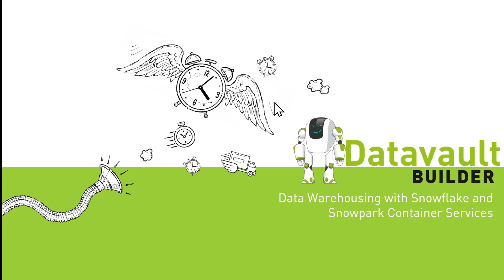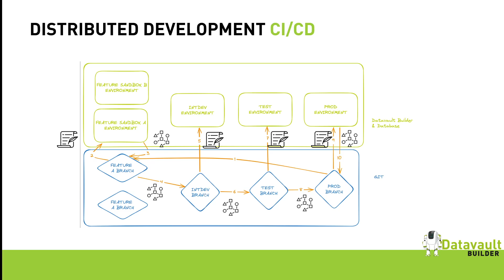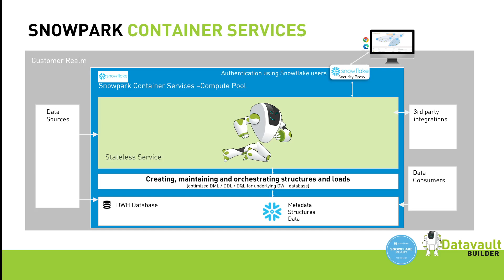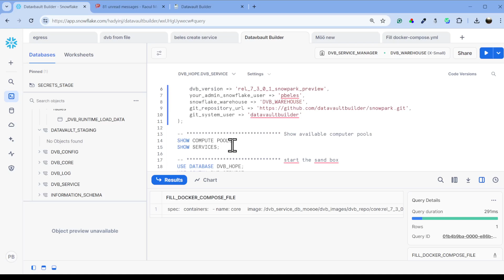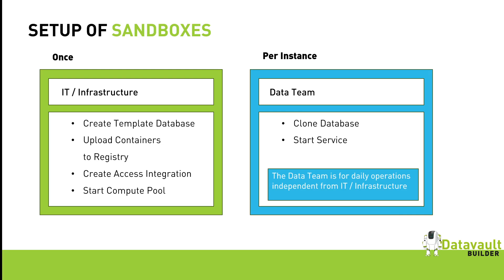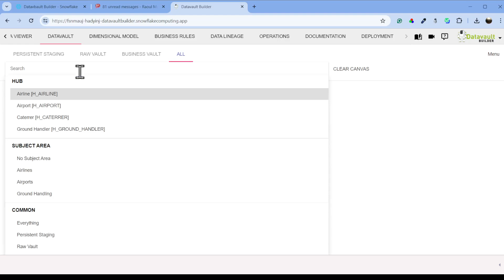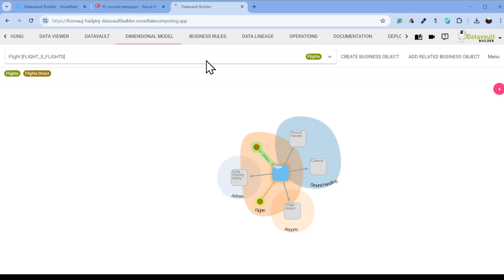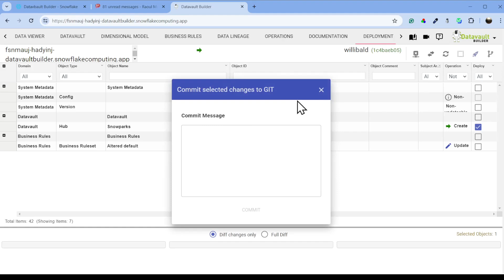Datavault Builder on Snowflake Snowpark Container Services using Single Sign on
The video wraps up by discussing the benefits of using Datavault Builder with Snowpark Container Services, such as increased agility, better resource management, and the ability to focus on strategic data insights rather than infrastructure management. This integration not only supports the advanced data needs of large enterprises but also offers a scalable solution for growing businesses looking to leverage their data for competitive advantage.